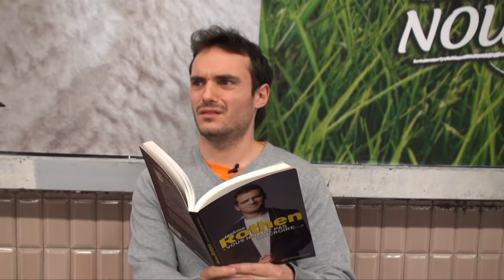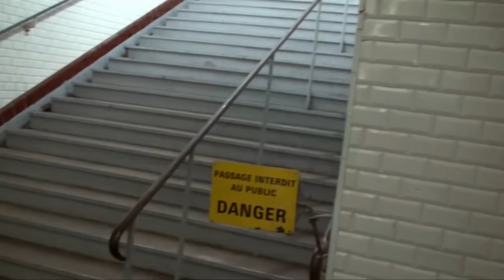JEROME PREND LE METRO